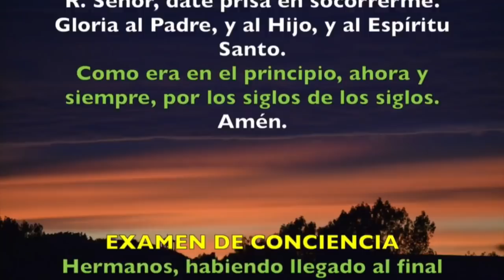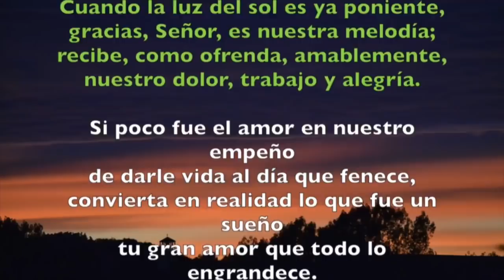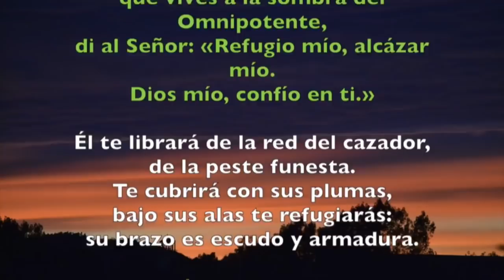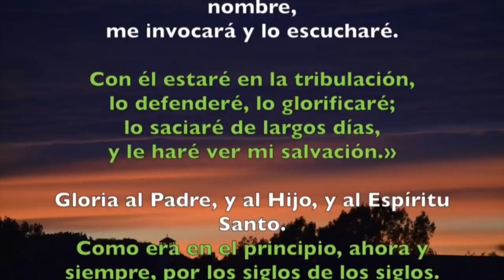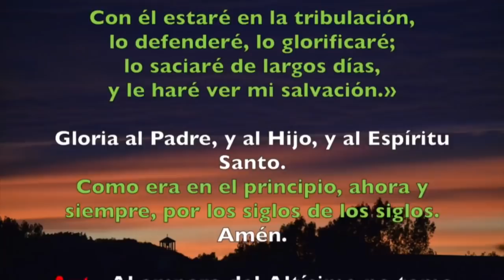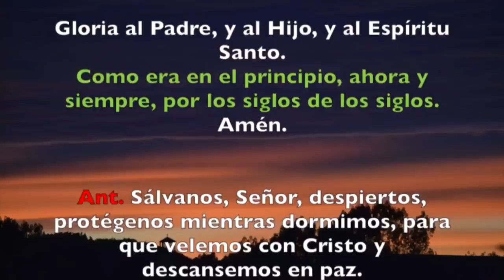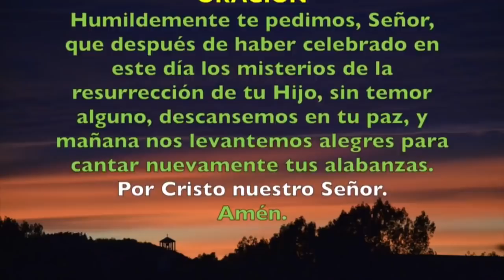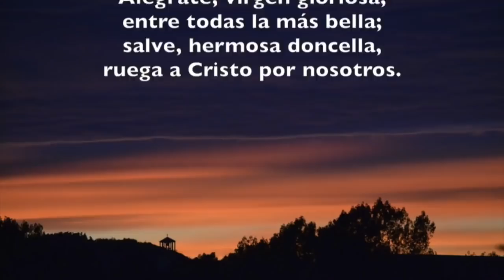Oración de la noche (Completas), DOMINGO 07 DE ABRIL 2019 | Padre Sam